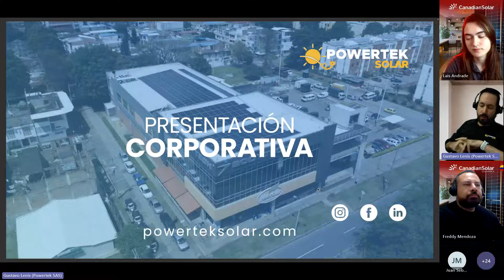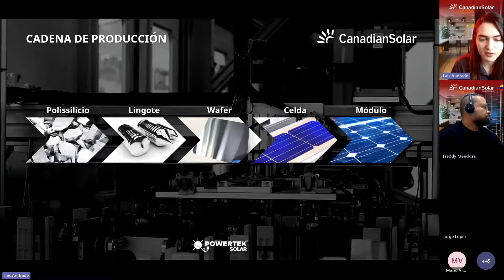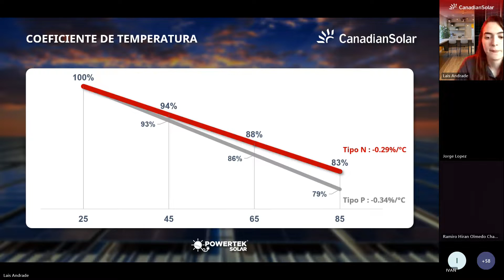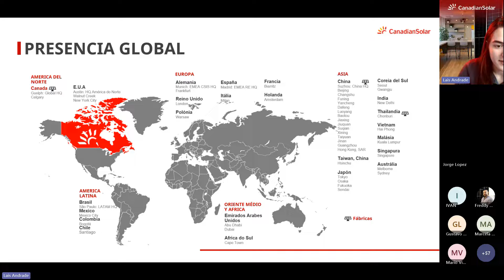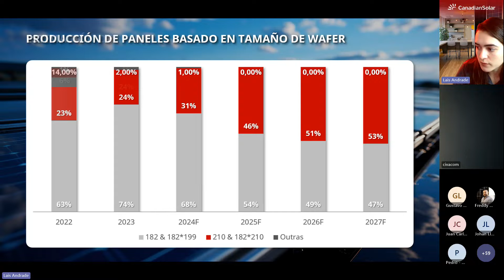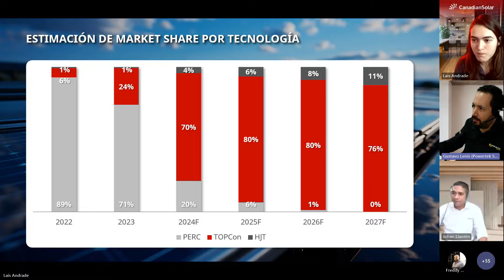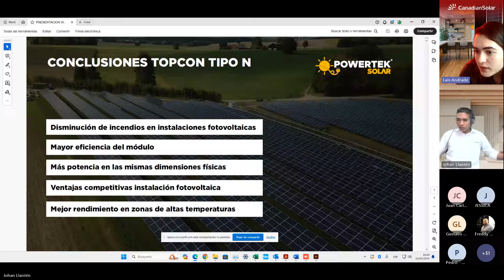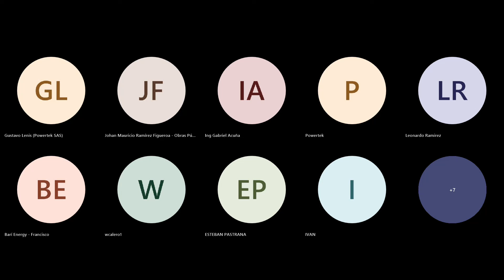Paneles solares tipo N - Webinar técnico canadian solar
Descubre la innovación con nuestra charla sobre la tecnología tipo N. Durante esta sesión, exploramos en detalle las características y beneficios de esta evolución en paneles solares.

Comenzamos con una introducción que traza la transición desde la tecnología P a la tecnología N, destacando las mejoras significativas en eficiencia y rendimiento.

Además, profundizamos en las características generales y químicas que definen los paneles tipo N, proporcionando una visión completa de su funcionamiento y composición. Para ilustrar su aplicación práctica, compartimos ejemplos de proyectos realizados por nuestra empresa, demostrando el impacto tangible de esta tecnología en el mundo real.

No te pierdas la oportunidad de descubrir las ventajas de los paneles de alta potencia y cómo pueden transformar tu enfoque hacia la energía solar.

🔽 Asesores comerciales  🔽